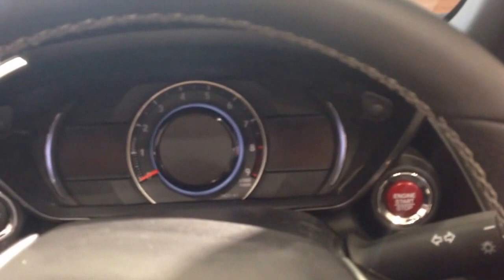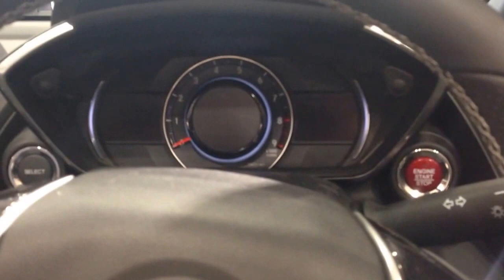ホンダ S660 内装: 小さいだけで本格的スポーツカーS660 Honda S660 Interior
ホンダ S660 内装です。本当に2シーターなんですね。あとエンジンが後方にあって、軽自動車なのに重厚なデザインでかっこいいです。

エンジンが搭載されているところを見ると、小さいだけで本当にスポーツカーでかっこいい！って思いました。個人的にはフェラーリとかそういう感じに見えました。

車の運転を純粋に楽しむためにセカンドカーでほしいです。

Honda S660 are decorated. It's really two-seater. There after the engine is in the rear, it is cool to a massive design Even though light car.

Honda S660 are decorated. It's really a two-seater. After the engine is in the rear, it is a cool and stately design for a light car.

Looking at where the engine is mounted, cool really sports car in only small! I thought I. Personally it seemed to Ferrari Toka kind of feeling.

I want in the second car in order to enjoy the car driving pure.